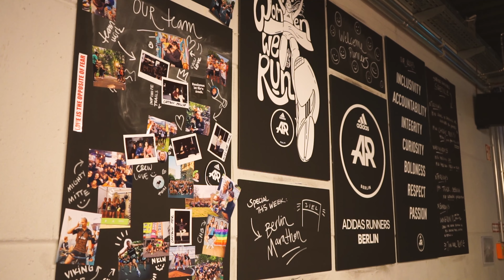Delay Sports, das härteste Training ever 😱🤮 Special Guests Eldos & Co !! ⚽️🔥